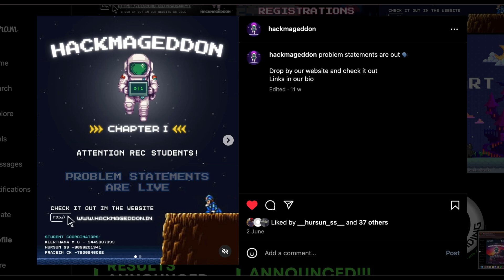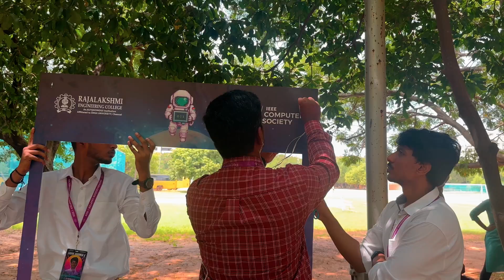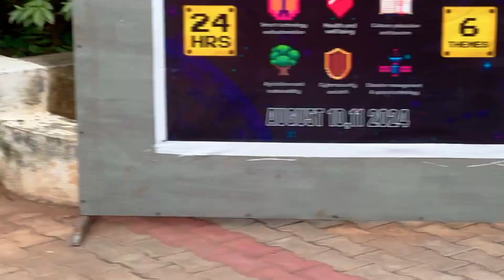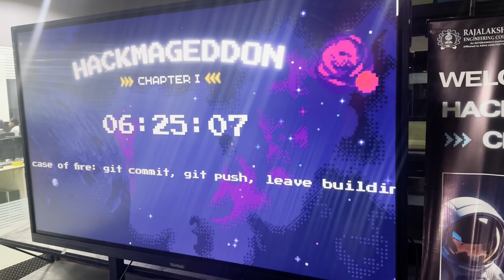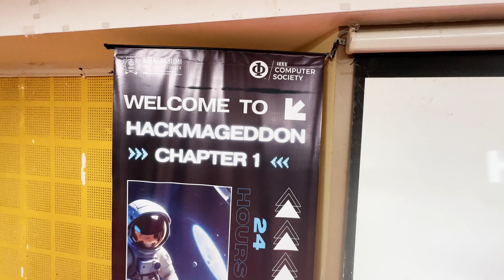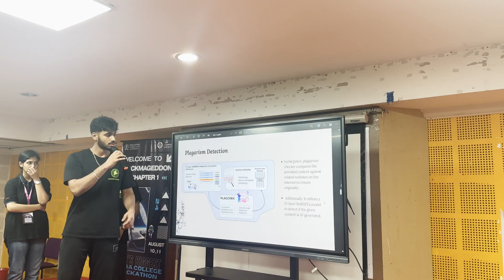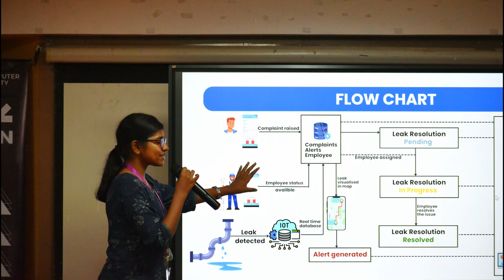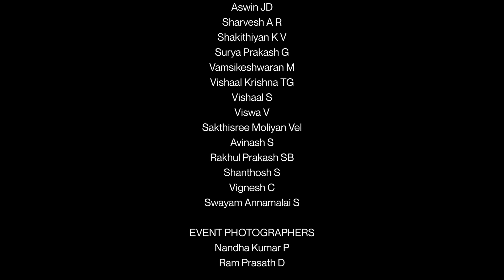We organized a 24-hour Hackathon | Hackmageddon Chapter 1 Aftermovie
Hackmageddon Chapter 1, a 24-hour intra-college hackathon, was the biggest event Rajalakshmi Engineering College has ever seen! From August 10 to 11, more than 150 teams submitted their innovative solutions, but only 36 teams made it to the final showdown.

Over 180 students participated, showcasing their skills across six exciting domains. The final pitch was intense, and the creativity on display was truly inspiring.

Watch as we dive into the action-packed event, see the brilliant minds at work, and experience the excitement of Hackmageddon Chapter 1. This was an incredible event, and we're thrilled to have been a part of organizing it!

This might be the end of chapter 1, but it’s just the beginning of what’s to come. we’re already looking forward to seeing what you all achieve next, and who knows?  until then, keep innovating, keep pushing the limits, and stay connected.

see y’all at chapter 2.